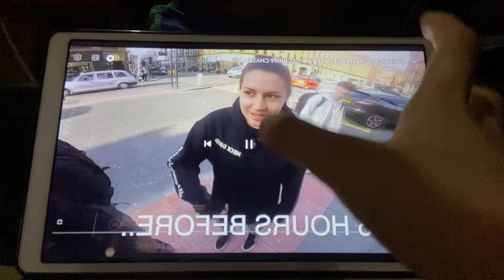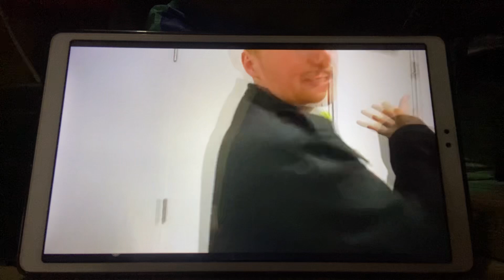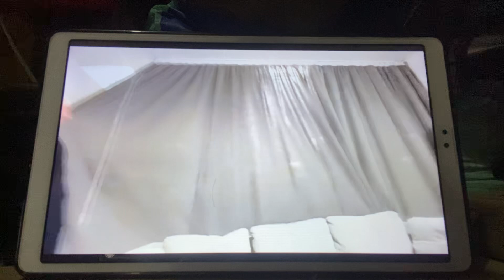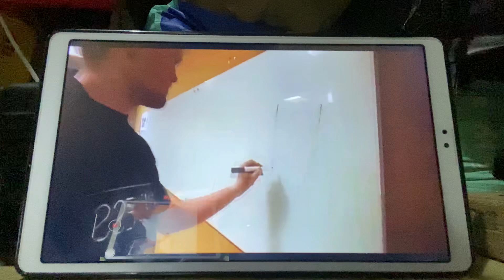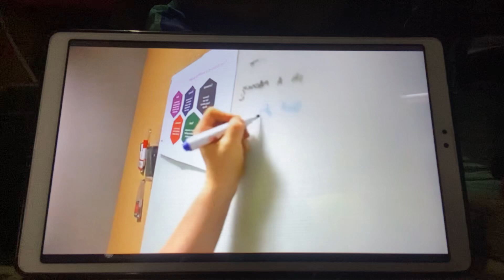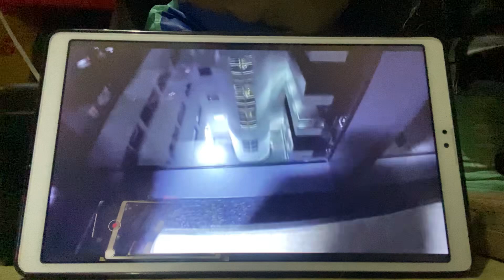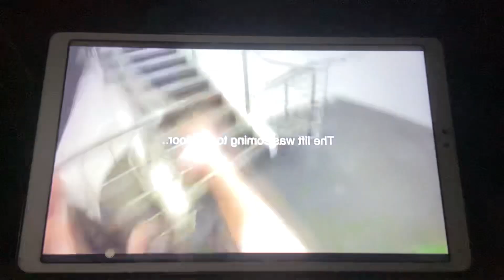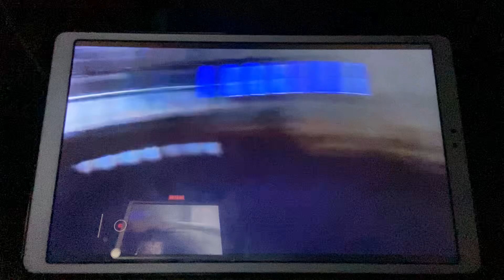Reacting video to ally law.there so cool youtubevideo please and